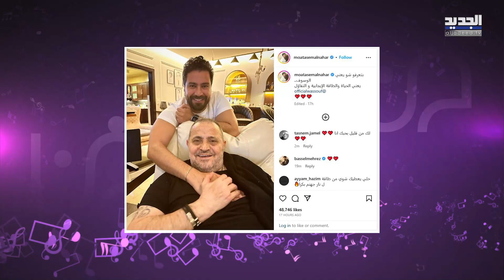اول ظهور لـ جورج وسوف بعد خروجه من المستشفى و معتصم النهار يوثق الاجواء.. وجه له رسالة مؤثرة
شارك الممثل السوري معتصم النهار، مع متابعيه على حسابه عبر انستغرام، صورة حديثة ظهر فيها برفقة سلطان الطرب جورج وسوف، في احدث ظهور للاخير بعد ما تم تداوله مؤخرا عن دخوله الى المستشفى لاجراء بعض الفحوصات الطبية.